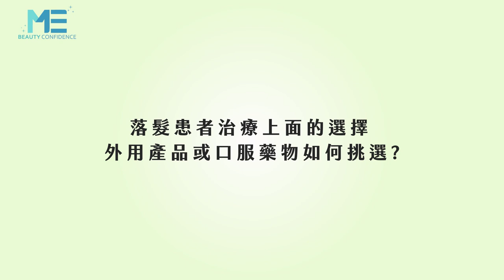植髮｜掉髮者要怎麼選擇塗抹掉髮藥治療？口服藥物治療？ft.皮膚科曾德朋醫師【ME美醫誌】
傳統基因型掉髮在雞尾酒療法後，該注意些什麼，成效又會有多大？若抑制雄性禿而接受藥物的一些治療，又能使症狀獲得什麼樣的改善，皮膚科曾德朋醫師將以專業的角度，帶我們一同了解掉髮的緣由，與治療整個掉髮療程的始末。

各節重點：
00:16 基因型態掉髮治療方法
00:50 塗抹掉髮藥的方式與原理
01:08 口服掉髮藥與原理
01:58 民眾選擇與診斷頭髮時機

延伸閱讀
減脂｜雷射、冷凍溶脂的作用方式及原理 醫師一次告訴你！ft.整形外科賴雅薇醫師【ME美醫誌】
植髮｜你的頭髮介於要植和不植之間？什麼階段才需要植髮？ft.皮膚科曾德朋醫師【ME美醫誌】